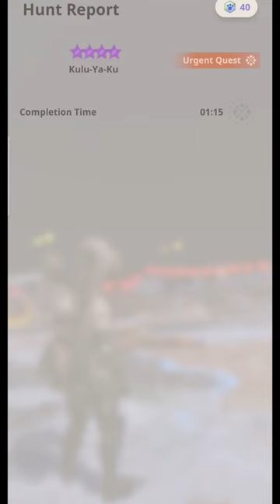[Monster Hunter Now] Lumu Typhon 5 G10-5 (max) vs Purple 9 stars Kulu-Yaku (Urgent)